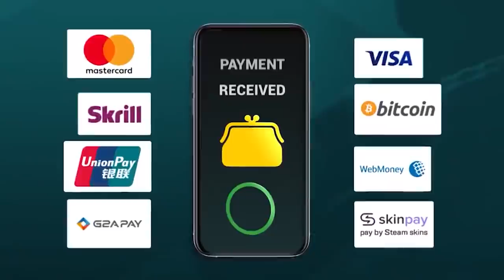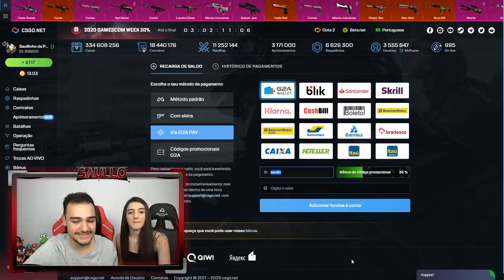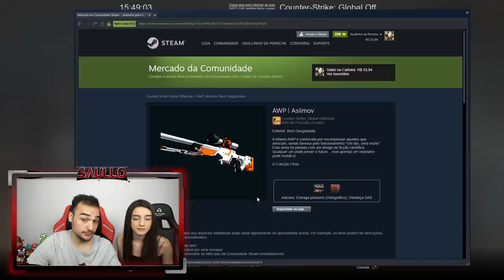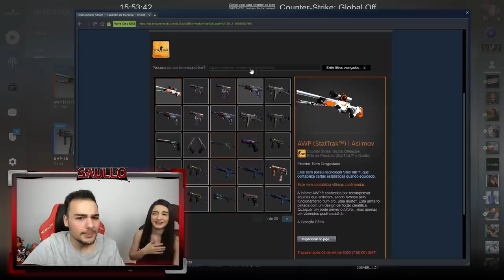Buguei o CONTRATO da VALVE para ganhar a AWP mais INSANA!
Abrimos caixas e fizemos contrato arriscado no CSGO!